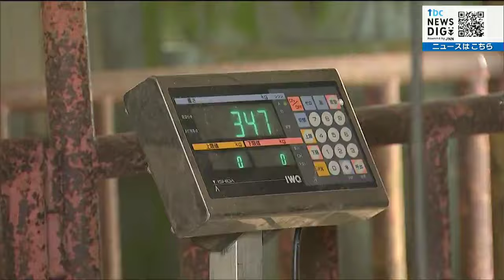「一番大切なのは餌よりも何よりも水」去年は漏水で中止だった山頂の牧場で牛の放牧始まる 宮城・石巻市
宮城県石巻市の山の頂上にある牧場で、17日から牛の放牧が始まりました。地元農家から運び込まれた繁殖牛が広々とした牧草地に放されました。石巻市の河北上品山牧場には、地元の畜産農家9軒が育てている黒毛和種のメス29頭がトラックで運び込まれました。この牧場では、毎年この時期からおよそ5か月間、畜産農家の繁殖牛を預かっています。去年は上品山の頂上に広がる牧場に水を運ぶ給水管が老朽化で漏水しているのが見つかり放牧は中止されました。ようやくこの春、修繕が終わり2年ぶりの放牧となりました。畜産農家：
「一番大切なのは餌よりも何よりも水ですね。（放牧は）健康上、それから精神面でも大変いいと思う」牛は自然の環境の中に放牧してのびのびと運動することによりその後の安定出産が期待できるということです。放牧期間は、10月25日までとなっています。